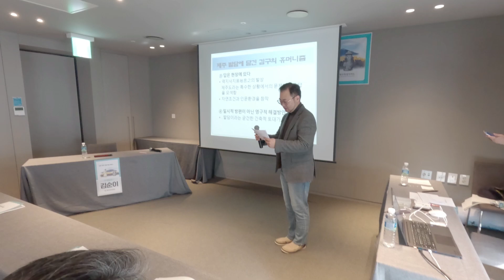지포 김구 선생전북 - 제주 교류 학술세미나 2023년 GoPro 12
지포 김구 선생 GoPro 12
전북 - 제주 교류
학술세미나
2023년 11월 18일
PADI LifeGuard
CMAS Divemaster